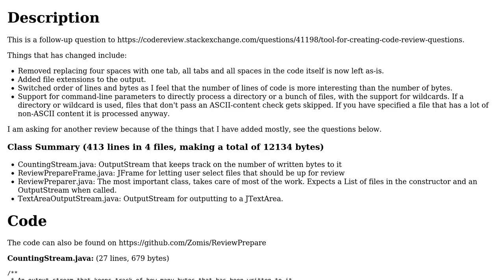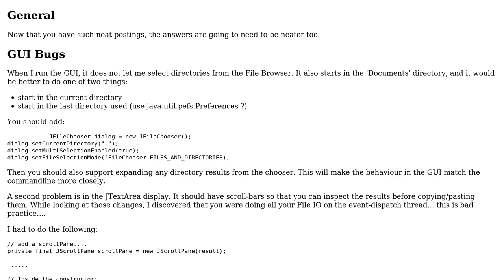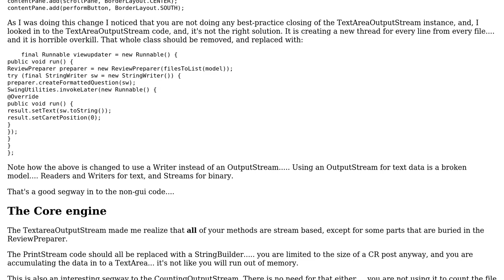Code Review: Follow-up to tool for posting CodeReview questions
With thanks & praise to God, and with thanks to the many people who have made this project possible! | Content (except music & images) licensed under CC BY-SA | Music | Images & others | With thanks to user Simon Forsberg user rolfl and the Stack Exchange Network Trademarks are property of their respective owners. You are responsible for your own actions.